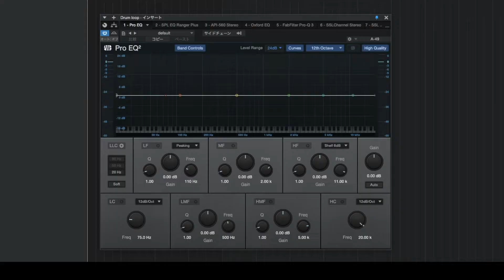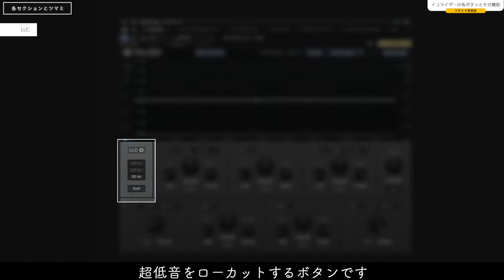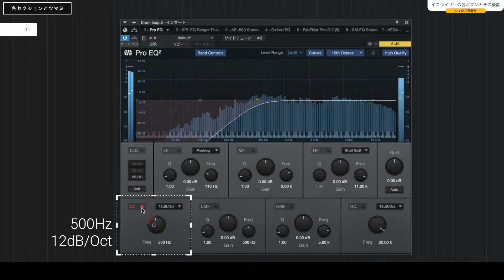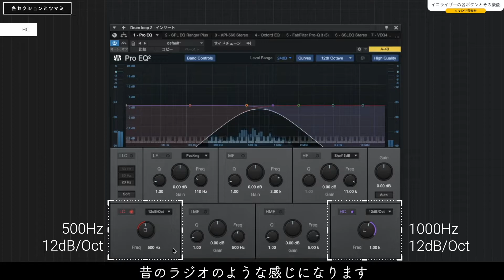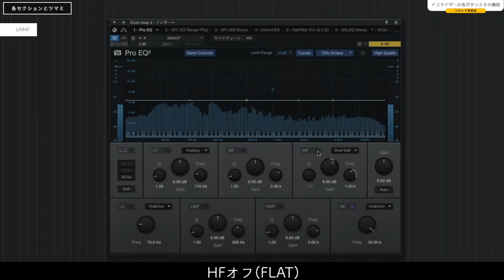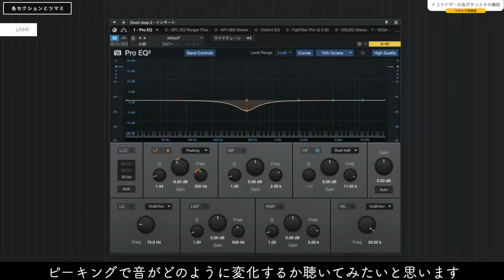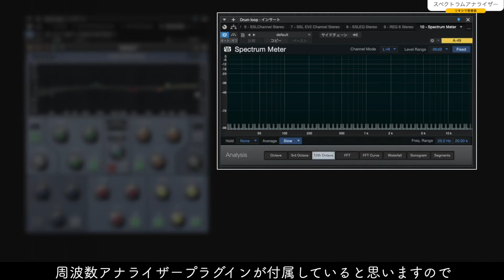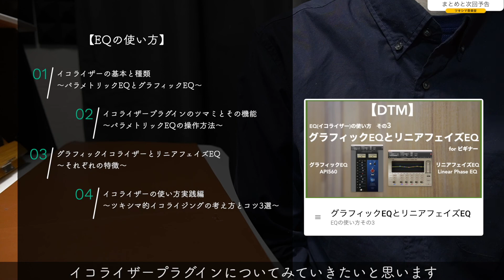【EQの使い方その2】イコライザープラグインのツマミとその機能。パラメトリックEQの操作方法。【DTM初心者向け/Studio One/Pro EQ2】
【動画概要】
イコライザーの使い方第2回目です。
前回はイコライザーの種類を中心にみてきましたが、今回はパラメトリックイコライザープラグインの使い方や各ボタン、ツマミの役割をみていきたいと思います。
【字幕あり】

【目次】
00:00 ご挨拶
[イコライザーの各ボタンとその機能]
00:37 プラグインのインターフェイス
01:23 イコライザーの使い方の基本
01:46 グラフ表示部
[各セクションとツマミ]
02:40 LLC
03:41 LC
04:54 HC
06:46 LF/MF
10:02 LMF/MF/HMF
10:21 スペクトラムアナライザー
11:26 アナログ系イコライザー
13:03 まとめと次回予告

【Amazonリンク】
・PreSonus DAWソフト Studio One 5 Professional 日本語版 (ダウンロードカード)

・WAVES V-Series バンドル ウェーブス

・Sonnox Oxford EQ Native

・WAVES SSL 4000 Collection バンドル

・FabFilter (ファブフィルター) プラグイン Pro-Q3

【関連動画】
1.イコライザーの基本と種類。パラメトリックEQとグラフィックEQ。【EQの使い方その1/DTM初心者向け/プラグインエフェクト】

2.「Sonnox Oxford Drum Gate」ドラム専用ゲートプラグインのレビューです。【DTM/ProTools/Drum LOOP/エフェクト/使い方】

Tsukishima.room